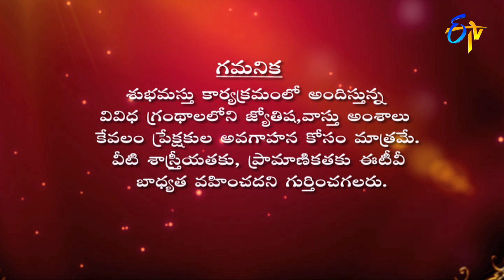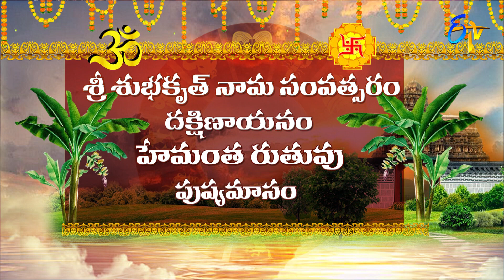Graha Phalam | Subhamastu | 6th January 2023 | ETV Telugu